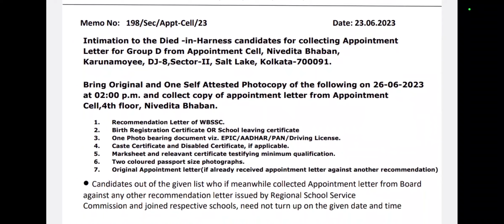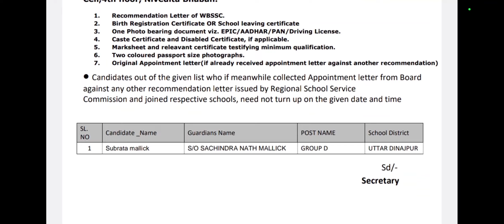ডাই ইন হারনেস পদ্ধতি মেনে স্কুলে গ্রুপ সি ও গ্রুপ ডি নিয়োগের অ্যাপয়েন্টমেন্ট লেটার সংগ্রহেরনির্দেশ